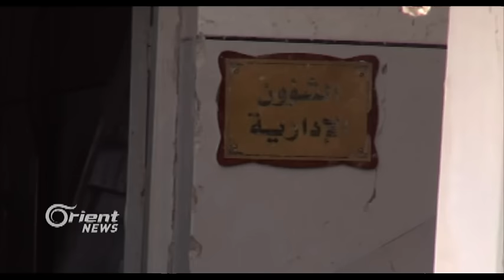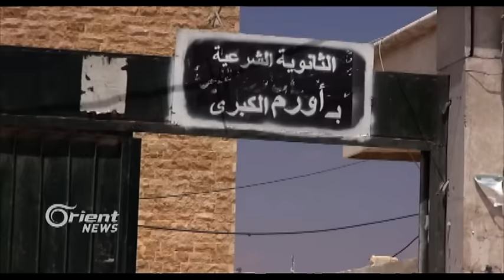تدمير مركز طبي في بلدة أورم الكبرى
إلى ريف حلب / دمر طيران النظام الحربي المركز الطبي في بلدة أورم الكبرى بالريف الغربي / فيما استهدفت البلدة بعدة غارات أدت لاستشهاد ثلاثة مدنيين وسقوط عشرات الجرحى
خالد ابو المجد – مراسل أورينت نيوز – ريف حلب